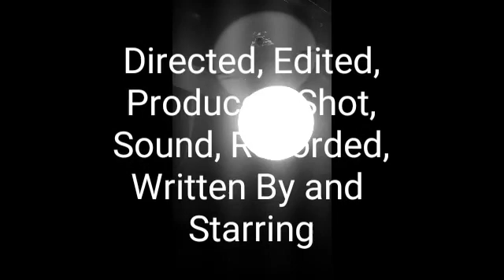"A Drop of Blood With a Comedic Twist" (2020) by Andrew Buckner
"A Drop of Blood (With a Comedic Twist)" (2020) is the short horror film from Andrew Buckner "A Drop of Blood" (2020) with a final 27-second scene added on that gives the work a comedic twist.